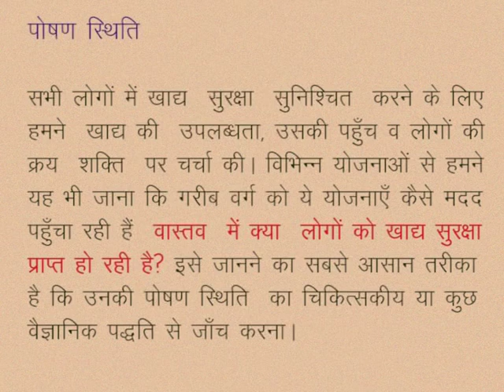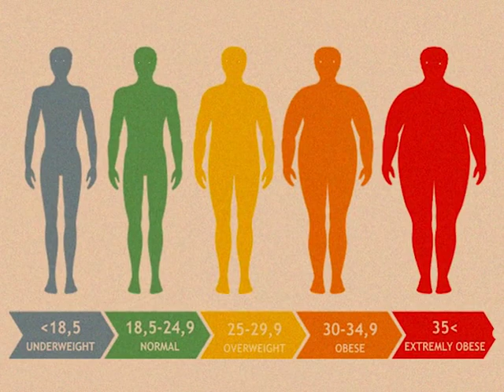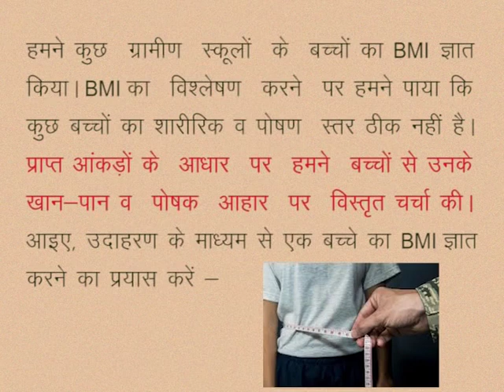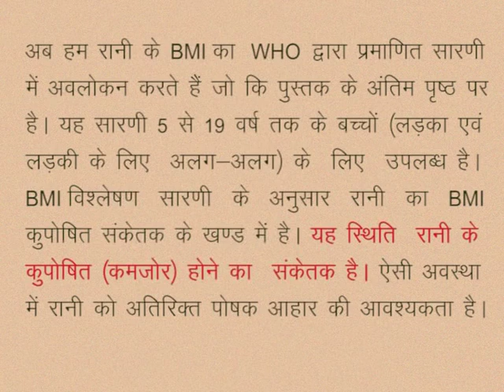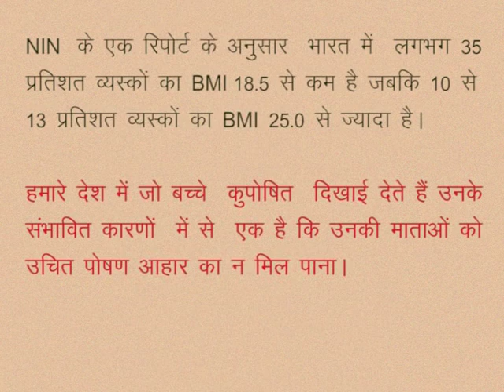CLASS 10th SOCIAL SCIENCE | CHAPTER 20 Food security